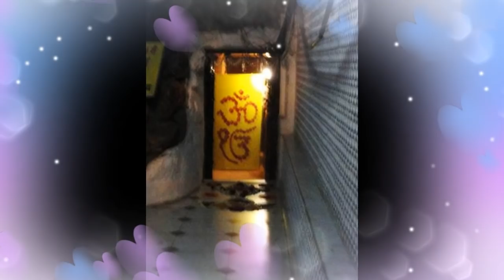MERE SATGURU PYAARE DA | DARBAR BADA SONA HAI | BADE MANDIR | ॐ GURUJI ੴ | BHAJAN 🙏